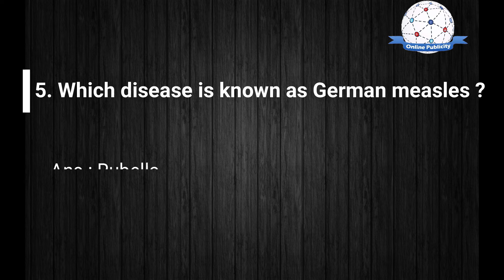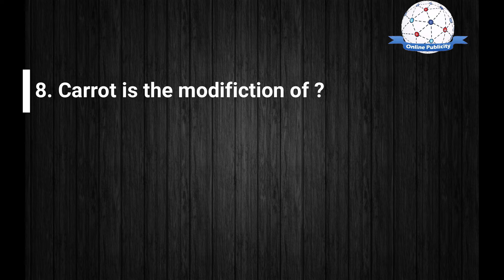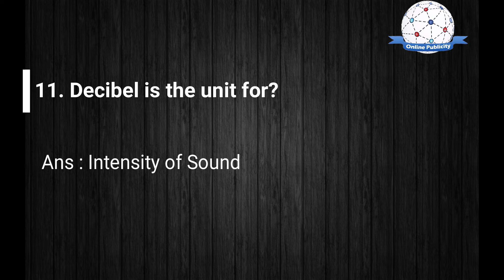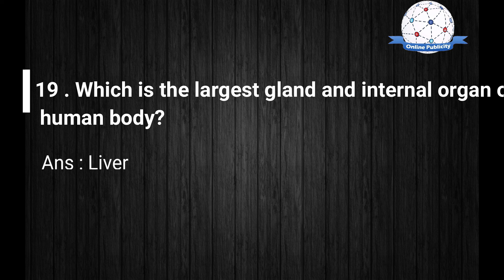Basic Question and Answers for all Competitive exams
Digital Marketing In Hyderabad -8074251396

Social Media Optimization In Hyderabad - 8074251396

Search Engine Optimization In Hyderabad -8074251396

Google Street View | 360 VR Videos In Hyderabad -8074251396